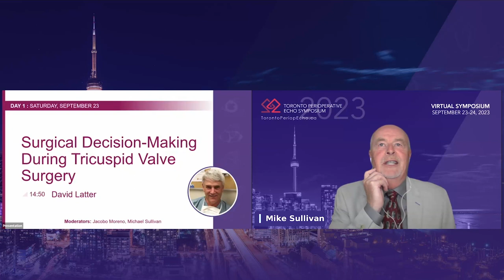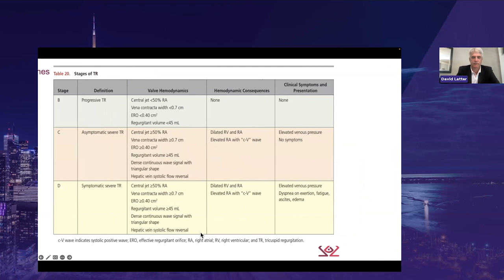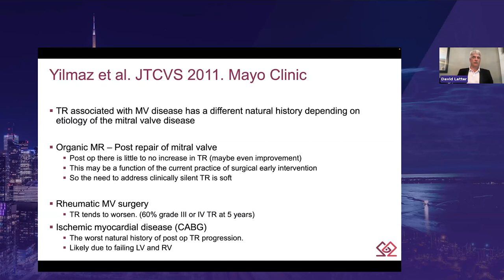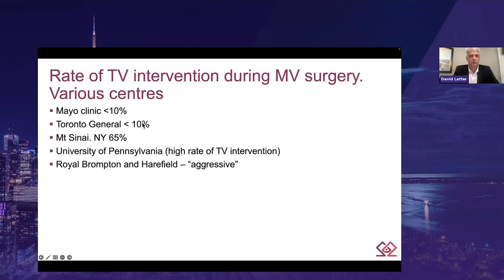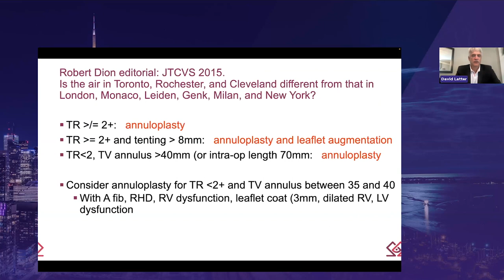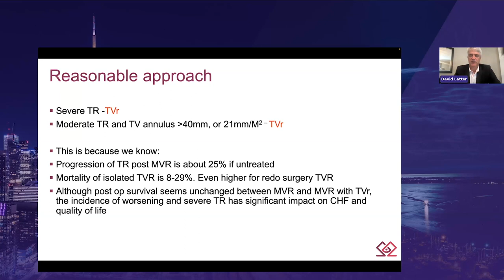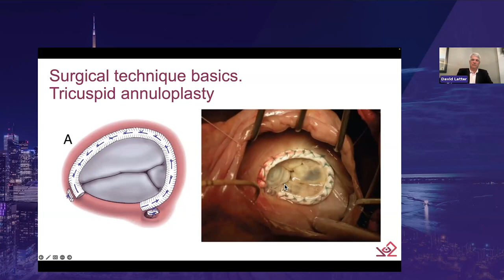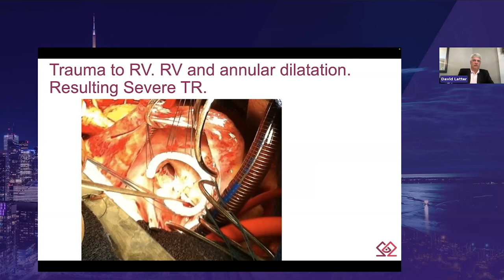SAT 14 50 David Latter – Surgical Decision Making During Tricuspid Valve Surgery